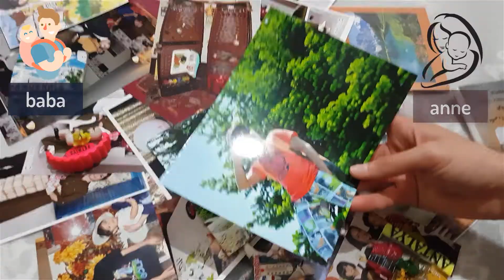اعضای خانواده به ترکی استانبولی